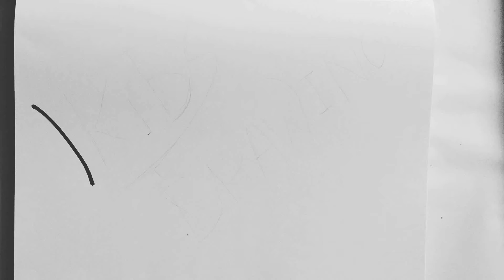Bolalar uchun o'rdak chizish | Draw Duck -2 for kids | Рисуем утку для детей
Bolalar uchun o'rdak chizish | Draw Duck for kids | Рисуем утку для детей